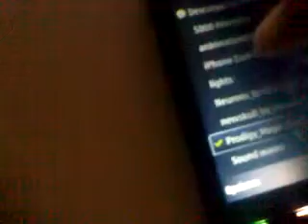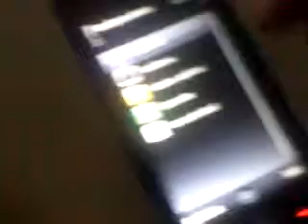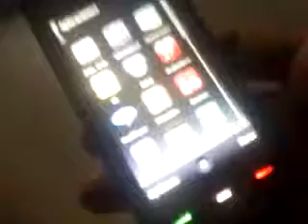Espectacular Nokia 5800 #58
¿Te gustó?  Cómpralo en MercadoLibre.